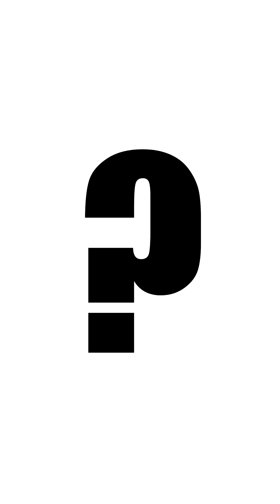ES HAT MICH ENTSCHÄRFT! Street Fighter 6 GA Trailer Reaktion feat. Bill Clinton... (Deutsch/German)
Grüße an den Rabbi!

- HADOUKEN!